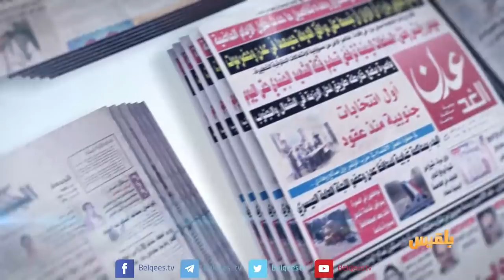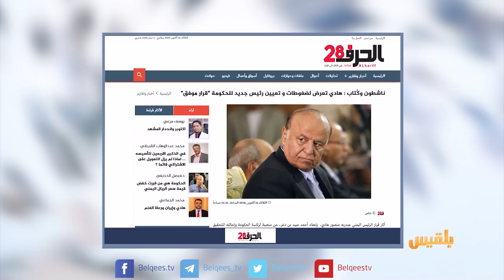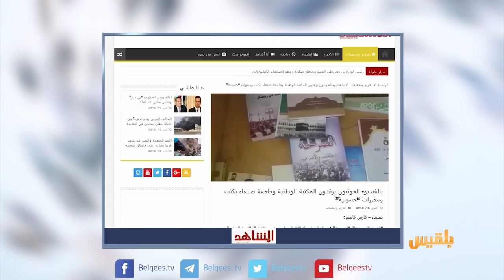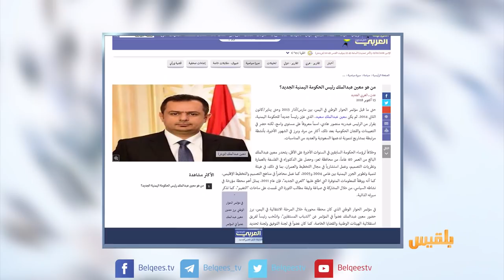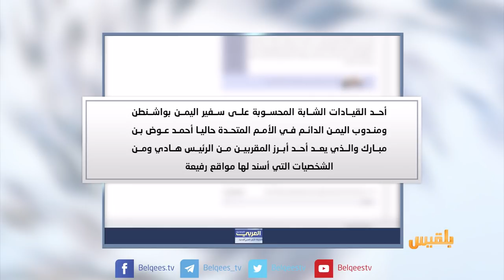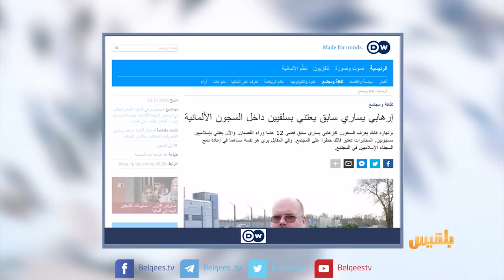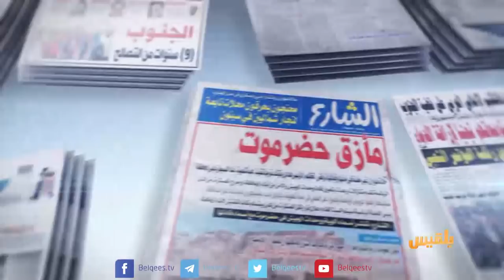كشك الصحافة | 16 - 10 - 2018 | تقديم: سالم باحمران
في المواقع المحلية
الحوثيون يفرضون كتبهم الدينية على المكتبة الوطنية وجامعة صنعاء
ومن أخبارنا المنوعة
إرهابي يساري سابق يعتني بسلفيين داخل السجون الألمانية
ومن البي بي سي
مضيفة في شركة الطيران الهندية تسقط من طائرة